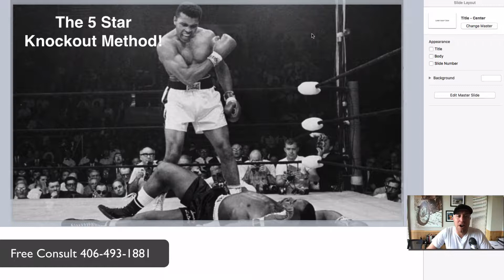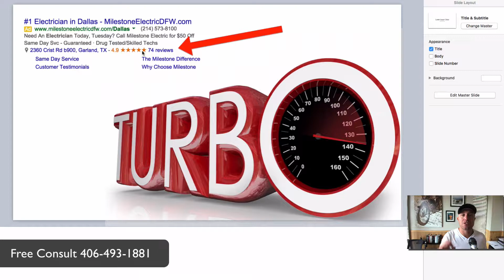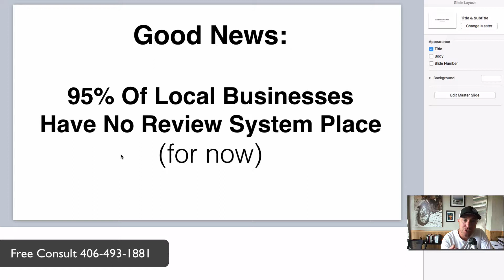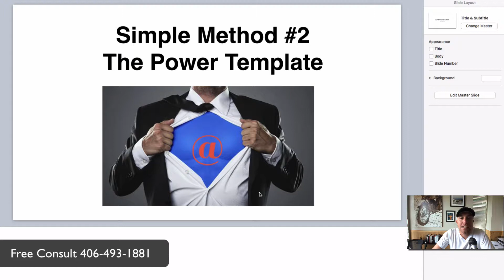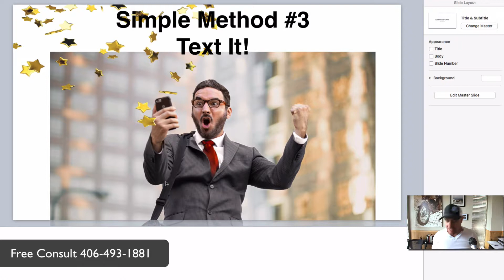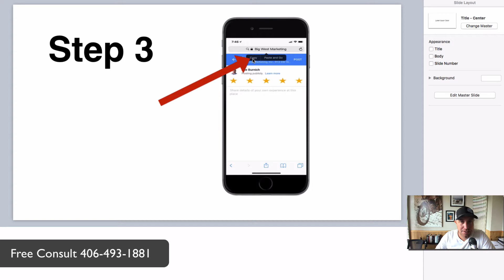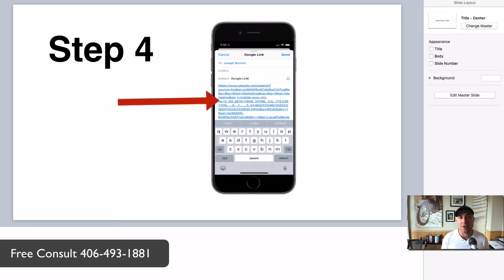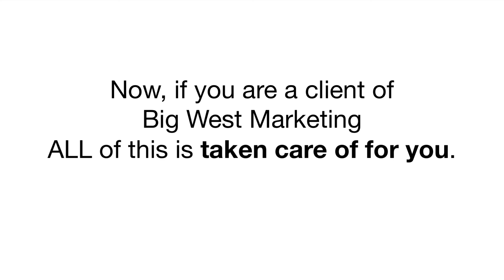How To Get Google Reviews for HVAC Contractors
This video is about how to get Google Reviews for HVAC companies. We are going to show you the right way. Hardly anybody else is doing this. It will give you a huge advantage. If you have questions: Book a free 30-minutes consultation ($97 Value)

Internet Marketing - Proven Tips And Tricks

In order to reach your target market to promote the products that you just offer, Website Marketing gives you many possibilities that are cost-effective, helping you to obtain quality leads and convert them into paying customers effortlessly. Nevertheless, the achievements of an online marketing strategy is determined by the sorts of strategies implemented.

Although Website Marketing is certainly a lucrative way to generate money on the web, it takes dedication and effort. Plenty of practices has to be performed in order to raise the effectiveness of a specific online marketing campaign, while also boosting the ROI.

Possessing a strategy in place beforehand is the initial step that should be taken to ensure that a web-based promotion to achieve success. Most that do this do not take a very comprehensive approach, using sporadic and ineffective campaigns instead. This kind of approach will very seldom produce anything a lot more than mediocre results.

The most effective strategy first determines the conclusion goal associated with a particular campaign, that considers who exactly the audience is, and ultimately it features a simple call to action. Progress can get monitored during the campaign to determine if it is successful or otherwise not.

When you envision your strategy, make sure you think about the best channels and the best way to approach the execution of the campaign. As soon as the planning is done, the marketing strategy should be strong enough in order to meet any goals.

Using Different Marketing Channels

With regards to Internet marketing, this allows experts in this field to have accessibility to multiple channels simultaneously. Each channel is attractive in their own way plus they have specific audiences. By implementing the multi-channel approach, this is actually the easiest half toward reaching the very best prospects for your personal business.

No online campaign is finished without using social media advertising. This can be said when speaking of search engine optimization. Marketing locally is the best way to market, and this is extremely true if a company features a physical location.

The Importance Of Content

That old-fashioned, outbound approach to marketing has long past its sell by date. In the past, promotion was linear and extremely straightforward. Today's audiences wish to interact with brands in meaningful ways. Keeping this important fact clear at heart is very important when deciding on content for online campaigns.

Content must be either useful or entertaining. Readers enjoy things which make them think or that can make them laugh. Statistics indicate that audiences enjoy engaging with websites that have such videos, images and texts. Whenever people engage with content, it increases brand reputation and makes it much simpler to mention a brandname or company being an expert within its field.

You should ensure that the content you create is naturally original, and think how you can be innovative inside your field. In reality, it is possible to possess a video go viral and become seen by way of a huge base of individuals.

Determining Metrics And Consumer Feedback

Your internet advertising campaign will generate feedback to suit your needs immediately. The final results will allow marketers to help make the campaign more effective while it is still occurring.

By examining metrics, you can aquire a wise decision of how you can be a little more profitable, an issue that marketing professionals do everyday. Need some ideas? Try tracking just how many website visits a campaign contributes to, what sort of demographics are responding, what social media gets by far the most action, or the amount of sales the campaign leads to.

Whenever using the data with a campaign's effectiveness it may help boost the way does and the ROI. Is definitely the campaign failing? Make adjustments until the audience and ROI come into harmony together.

Having a more strategy approach from the execution of web marketing delivers better prospects. An effective outcome will be based primarily by the due date spent planning and reviewing the metrics whilst the campaign is effect.